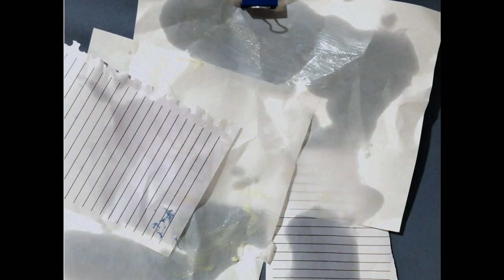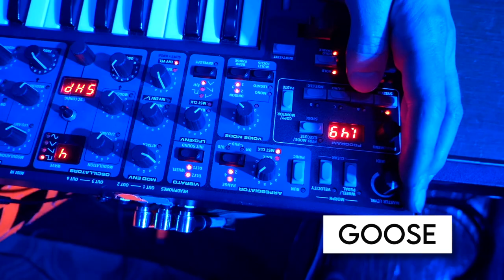Andy Frasco's World Saving Shitshow S2 E2: Trixie Mattel, Goose, Karl Denson, Hiss Golden Messenger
In this jam-packed episode of the Shitshow, Andy interviews musician, comedian and Drag-Superstar Trixie Mattel. Frasco, Eckels & Mihali from Twiddle have an old-fashioned stand-off with the Kitchen Dwellers. Karl Denson teaches Andy tai-chi. Greg "Ross" Ormont shares some painting tips. The band shares stories from the road. Plus performances by Goose and Grammy-nominated artist Hiss Golden Messenger!

00:00 - Frasco/Eckels/Mihali vs. The Kitchen Dwellers
01:02 - Andy Frasco & the U.N. "Find A Way"
04:21 - The Band Tells Stories from the Road
07:25 - Tai Chi with Karl Denson
10:12 - Hiss Golden Messenger performs "Sanctuary"
15:10 - Interview with Trixie Mattel!
23:56 - HALFTIME: Quarantine Painting with Greg Ross
26:19 - Trixie Mattel Interview PT 2
34:27 - Andy Frasco & the U.N. "Better Days"
39:09 - Goose performs "Slow Ready"

Starring: Andy Frasco, Nicholas Gerlach, Shawn Eckels, Floyd Kellogg, Andy Avila, Ernie Chang & Chris Lorentz
Special Guests: Trixie Mattel, Goose, Hiss Golden Messenger, Karl Denson, Scrambled Greg Ormont, Kitchen Dwellers, Mihali
Directed by: Tucker Tripp & Andy Frasco
Produced by: NoCap Presents, Andy Frasco, Brian Schwartz
Written by: Andy Frasco, Kyle Ayers, Nicholas Gerlach
Video Editor: Jameson Mangan
Assistant Video Editor: Andy Frasco
Additional Graphics by: Patrick Mangan
Animations by: Scuba Steve
Theme Song by: Floyd Kellogg
Interview A/V: Will Schwerd
Camera Ops: Danny Zagayer, Richard Martinez, Tucker Tripp, Braden Walker, Dolav Cohen, Sean Quae
Audio Engineers: Chris Lorentz, Joel Eckels, Sean Grogan
Interview Producers: Joe Angelhow, Mara Davis
Set Design by: David Black